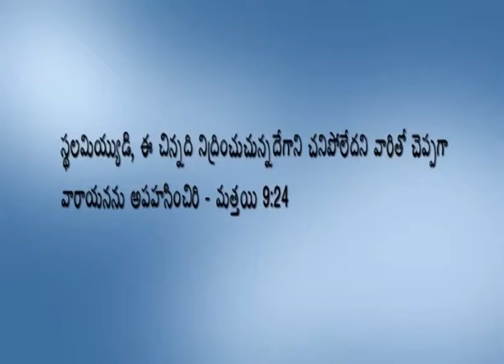Sthalamiyyudi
మీ హృదయాలలోయేసు క్రీస్తుకు స్థలమియ్యుడి ప్రసంగికులు Rev.Dr.J.VASANTHA BABU